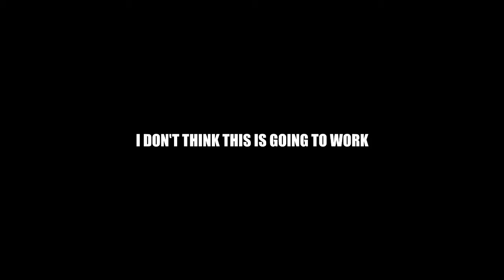Let's play Fatal Frame 2 BLIND :12: Child's play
Harvesting organs has never been so much fun.